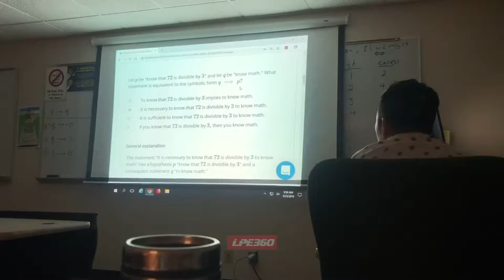Sleeping in math class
A guy caught his classmate taking a nap during math class. Filmed in Dallas, Texas.